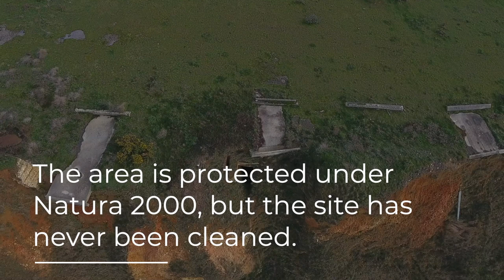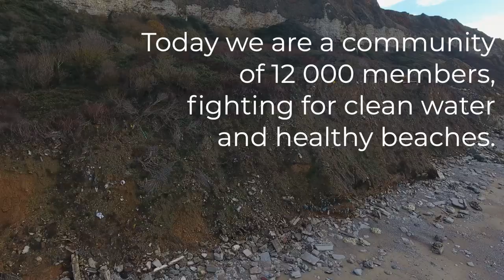The Coastal Landfill of Dollemard Eroding Into The Ocean - Surfrider Europe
An immense abandoned landfill sits on a cliff and tons of waste is escaping into the sea, day after day. This is the sad observation that the inhabitants of Le Havre and surrounding areas have observed for several years now. Through the Surfrider Europe Seine Maritime chapter and its network of Coastal Defender volunteers on the ground, the NGO continues to put pressure on local actors involved to finally put an end to this environmental disaster.

The Surfrider Coastal Defenders program has received funding from the LIFE Programme of the European Union.